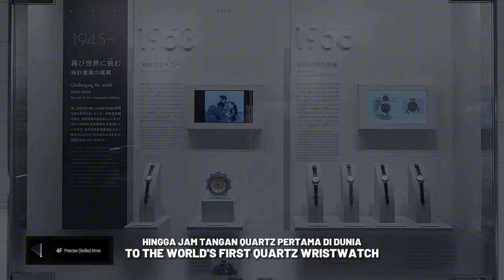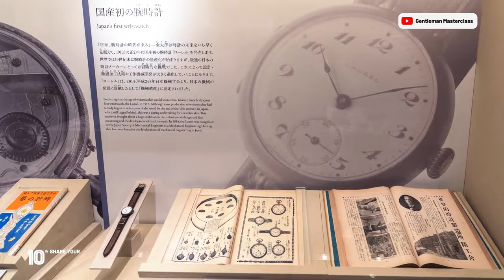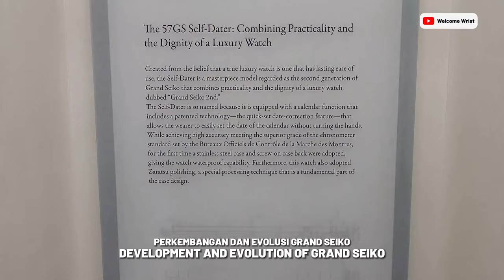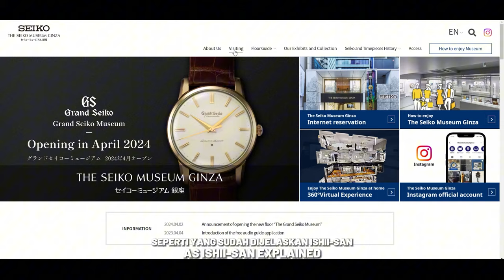Satu Hari Explore The Seiko Museum Ginza, Jepang | Exclusive Interview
Minwatch berkesempatan mengunjungi The Seiko Museum Ginza, Tokyo, Jepang. Ternyata di sana nggak cuma ada display koleksi Seiko, tapi juga berbagai alat penunjuk waktu kuno lho!

Yuk, ikut Minwatch jalan-jalan dan exclusive interview bersama Shuntaro Ishi-i, Director The Seiko Museum Ginza, dan Noboru Miyadera, Deputy Director The Seiko Museum Ginza.